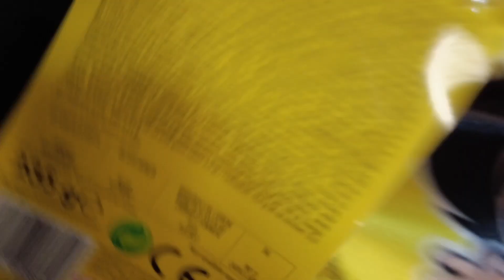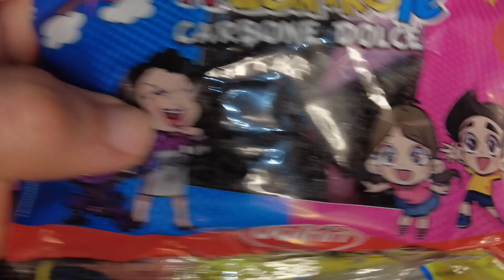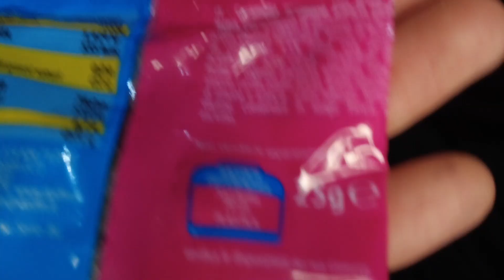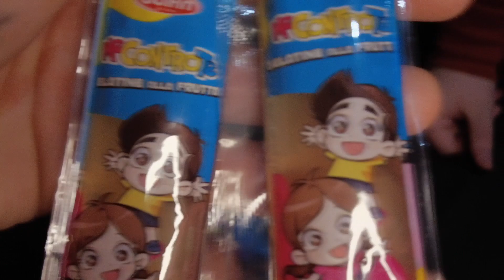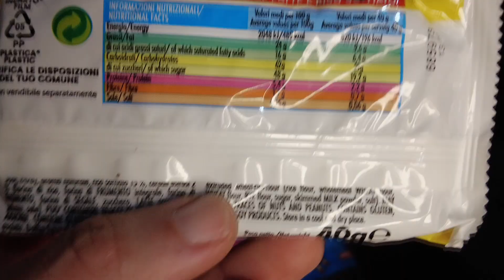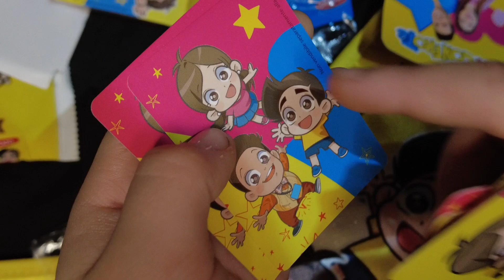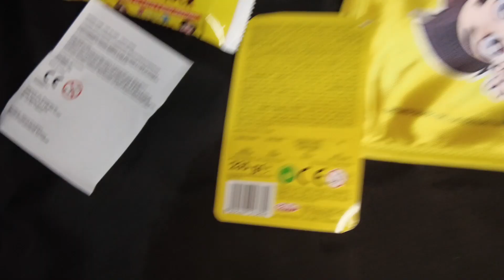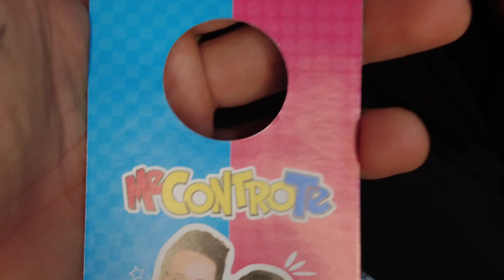ME CONTRO TE - LA CALZA DELLA BEFANA 🧹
In questo video Stephan ci apre una calza della befana dei Me contro te, si tratta di quella maxi con doppia sorpresa! Tra dolci e caramelle, quali sorprese di Luì e Sofì si nascondono?
Scopriamolo insieme!
VUOI STRACCIARE I TUOI AMICI AL FANTACALCIO? ALLORA ACQUISTA IL NOSTRO LIBRO

VUOI TENERE TRACCIA DI TUTTE LE TUE PASSWORD, DEI PIN E DI TUTTO IL RESTO? ALLORA IL NOSTRO DIARIO POTREBBE SERVIRTI

VUOI TENERE TRACCIA DELLE TUE COLLEZIONI? ALLORA ACQUISTA IL NOSTRO LIBRO